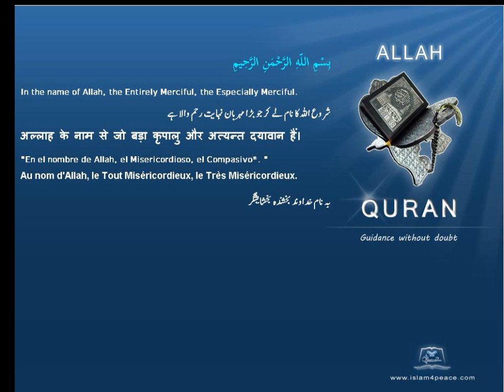Quran by Theme Indonesian Anger Islam4Peace com